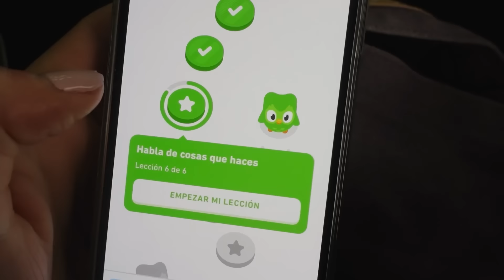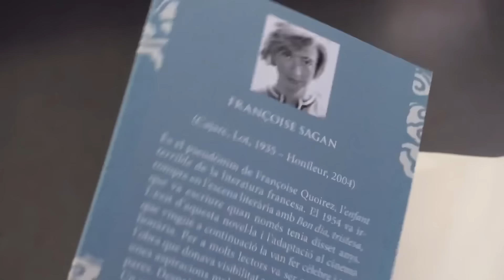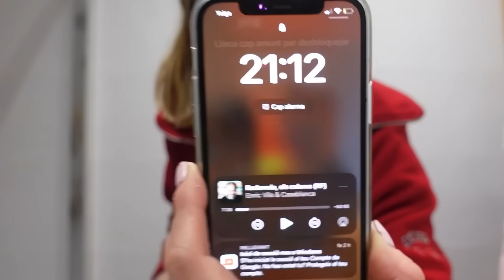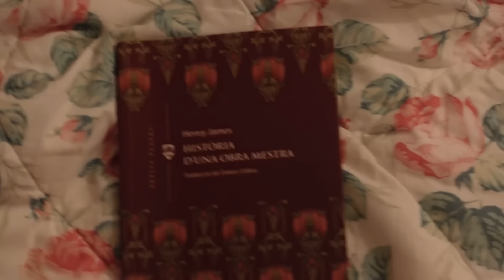un dia de primavera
Un dia de primavera a la meva vida